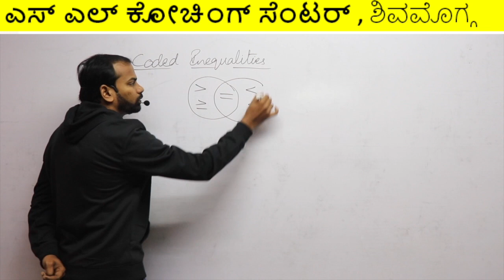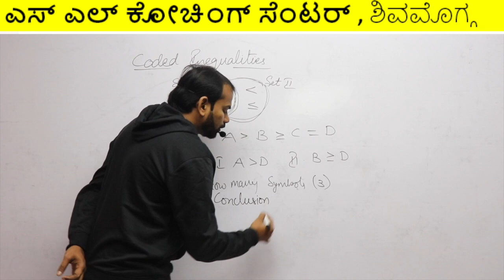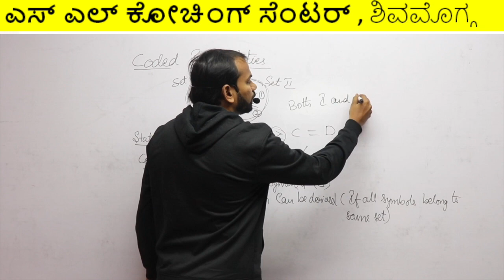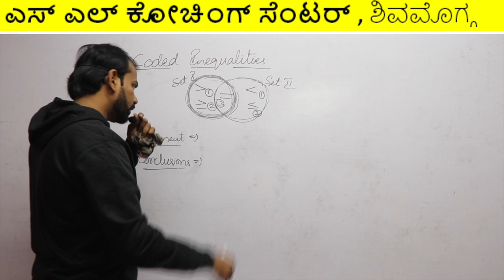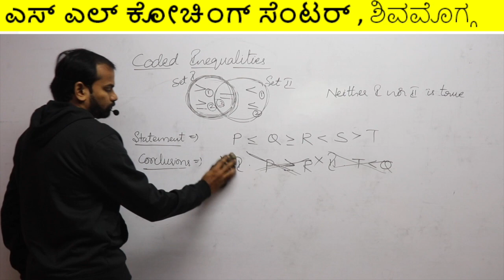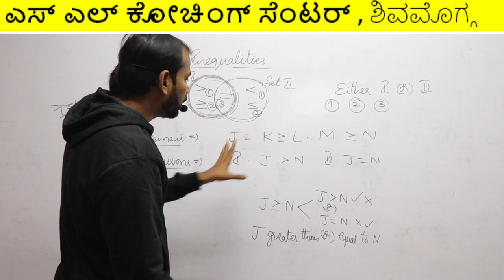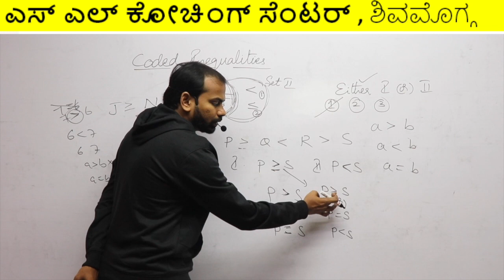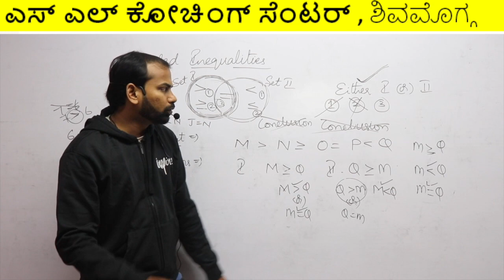CODED INEQUALITIES ( Part - 1 ) BASIC ( REASONING ) By VENKATESH PELLURU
ಕೋಡೆಡ್  ಇನ್ಇಕ್ವಾಲಿಟೀಸ್ by Venkatesh pelluru sir